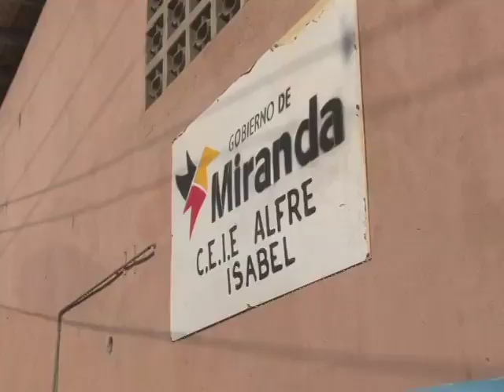Gobernador Capriles recorrió sector Santa Isabel, en Filas de Mariche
El gobernador de Miranda, Henrique Capriles, sostuvo el viernes 25 de abril una Asamblea Popular en el sector Santa Isabel, de la parroquia Filas de Mariche, municipio Sucre, para seguir escuchando y brindando soluciones al pueblo más necesitado gracias al trabajo en equipo junto a la comunidad.